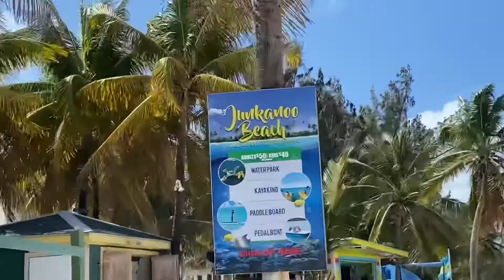Junkanoo Beach Nassau Bahamas with Nanny and Gigi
Check out Junkanoo Beach Nassau Bahamas with Nanny and Gigi